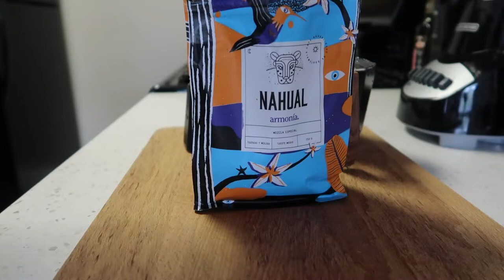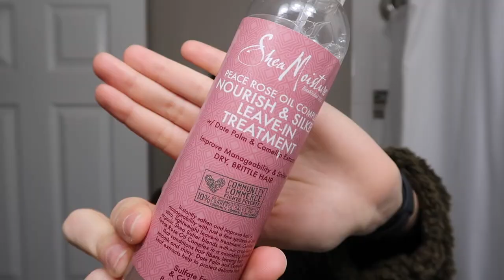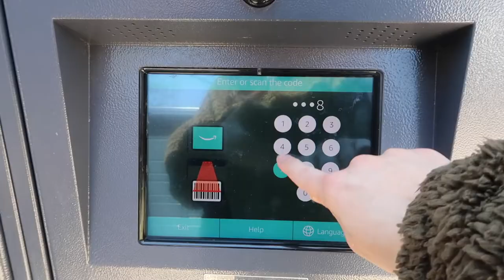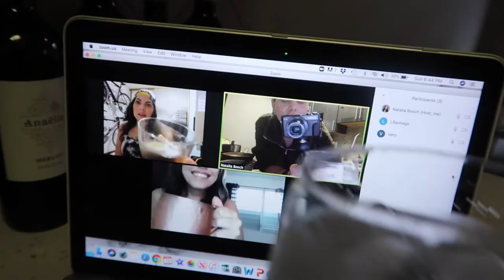QUARANTHINGS VLOG | A DAY IN THE LIFE | Natalia Bosch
Hello! Sharing my (almost) routine during the quarantine, consisting mostly of me spending the majority of time in the kitchen, working out, doing my hair & makeup, taking photos for Instagram, picking up mail, and having a girls dinner date via Zoom. I must say that each day is very different for me, there are good days and slow days. But I have taken advantage of this quarantine to reinvent myself and look for those things that make me happy. I hope you enjoy the video. ¿Maybe I should turn Quaranthings into a weekly series? What do you think? Be safe everyone!

Compartiendo mi (casi) rutina durante está cuarentena, verán que paso la mayor parte de mi tiempo en la cocina, ejercitándome, recogiendo el correo, tomando fotos para Instagram, y teniendo una cena improvisada con mis chicas a través de Zoom. Debo recalcar que cada día es muy diferente para mí, hay días buenos y otros días lentos. Pero he aprovechado está cuarentena para reinventarme y buscar esas cosas que me hacen feliz. Espero que disfruten del video. ¿Tal vez continúe esta serie de Quaranthings semanalmente? ¿Qué les parece?
¡Cuídense mucho!

FOLLOW ME ▹

MUSIC ▹